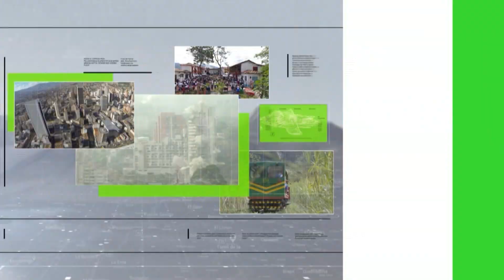Todo listo para nuevas elecciones de alcalde - Teleantioquia Noticias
Urrao vivirá nuevamente una jornada electoral este próximo domingo 3 de abril, proceso que busca elegir alcalde para la localidad. Estas serán las segundas elecciones atípicas en el municipio durante el actual periodo de gobierno.